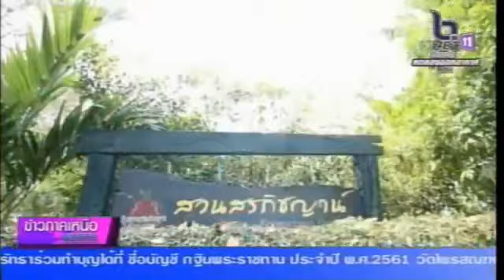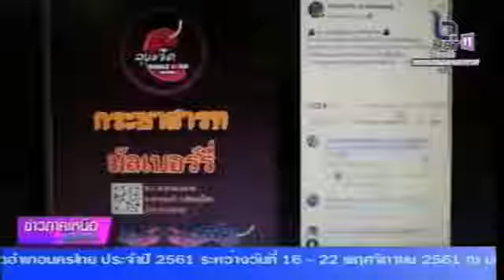พิษณุโลก ไทยไอดอล 4.0 ต่อภูมิปัญญาขนมไทย